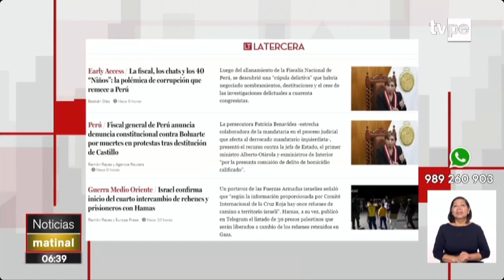Patricia Benavides: Perú en los ojos del mundo tras escándalo en la Fiscalía de la Nación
La Fiscalía es noticia mundial tras el escandalo que involucra a su titular Patricia Benavides. A continuación un resumen de cómo ha sido reseñado en los medios de comunicación del exterior.